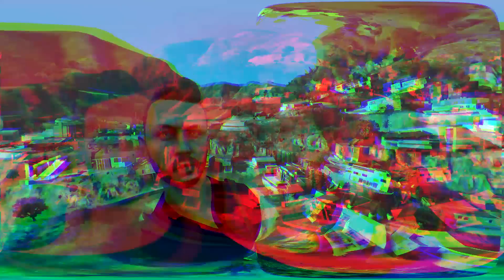I DID NO CRIME FOR 24 HOURS IN GTA 5 RP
This was so much fun. I tried to not do crime for 24 hours and here is what happened. I even had to go and hand my self in to police because they called me about some crimes I did the day before. Was terrible timing.